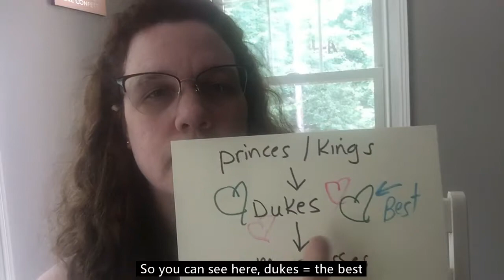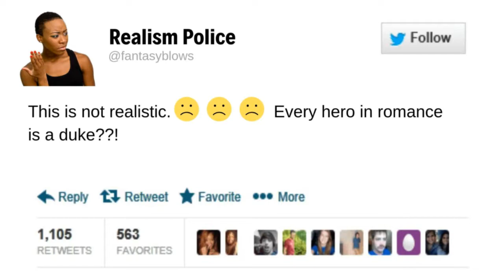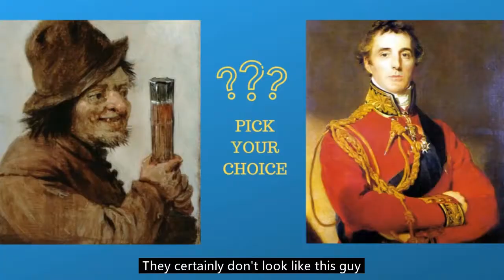Annabel Joseph looooves DUKES!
Let the dukes live! And preorder my newest historical spanking romance for an October 7 release. LINKS, with a blurb below!:

Rival Desires: Lady Ophelia’s voice is so lovely, so incomparable, she’s permitted to break convention and appear on the London stage. The young ingenue has more admirers than she realizes, but after long years cloistered at a Viennese music school, she has no idea how society’s games of courtship and seduction are played. The Marquess of Wescott is prone to bucking convention too—not always in a good way. He and his friends are frequent subjects of gossip for their rakish behavior, like their regular forays to Pearl’s Emporium, where lovers of discipline explore risqué fantasies in secret rooms.

Wescott and Ophelia’s fates collide on a dry autumn night, when a fast-moving fire strands them together on the outskirts of London. As the sun rises, they learn convention can only be stretched so far. They’re obliged to wed in a quick, quiet ceremony, and embark upon married life as little more than strangers. From the start, their dueling personalities tangle into knots of frustration and regret.

But marriage is marriage, and they must learn to live with one another. Lord Wescott tries to bring his wife into line using the disciplinary tactics he’s honed over the years, but Ophelia’s not so easily tamed. She’s a stubborn soul, determined to resist her husband at every turn. Life is not an opera, and love is not easy.

For Wescott and Ophelia, the battle has only begun…